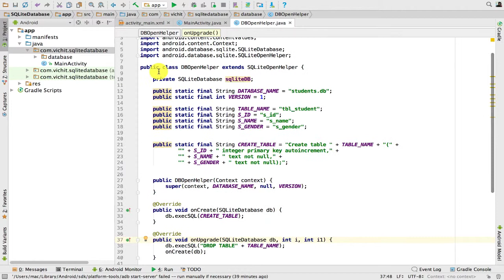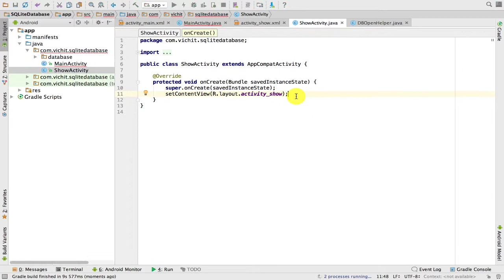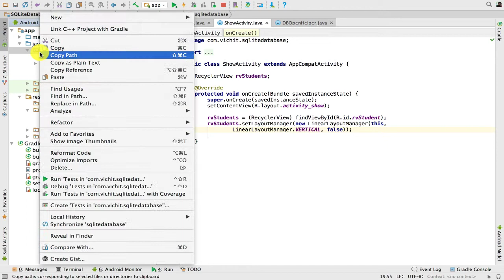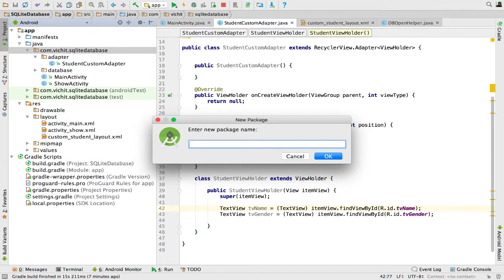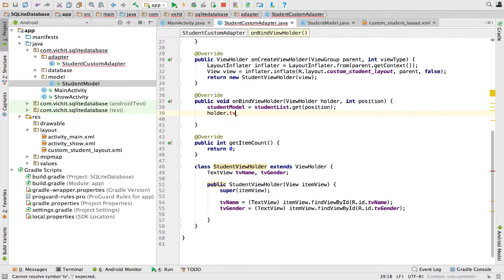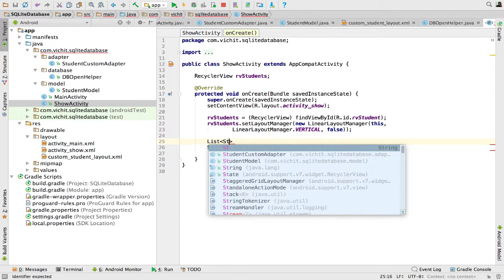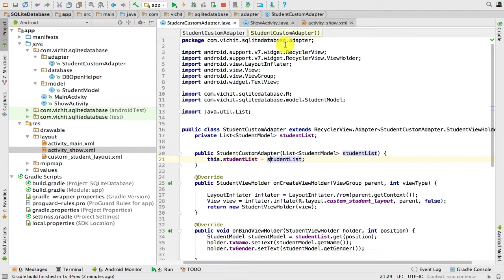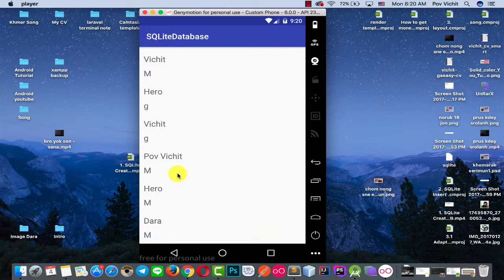Android Tutorial - #20.3 Select Data from SQLite Database Display in RecyclerView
This is tutorial about Android Development: Android Tutorial - #20.3 Select Data from SQLite Database Display in RecyclerView